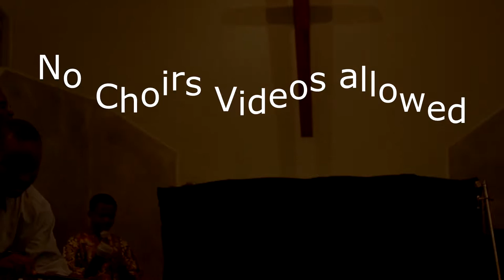Vermont Conference PART II August8, 6th 2016